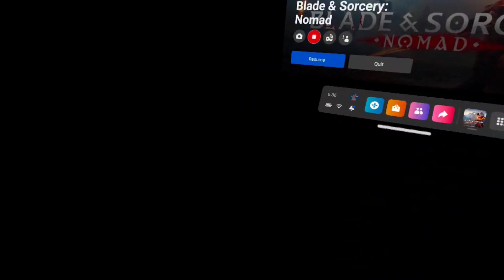blade and sorcery nomad